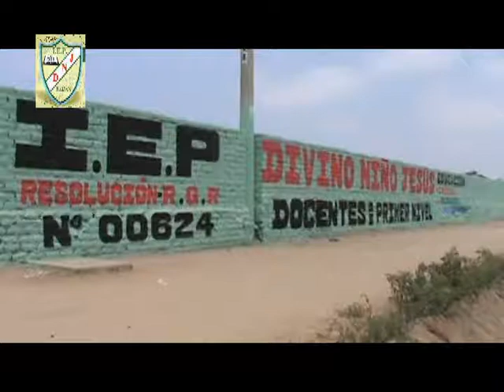I. E. P. DIVINO NIÑO JESUS . PAIJAN - Derechos de autor reservados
publicidad de canal 7 Paiján de de convocatoria de matricula año 2015, con imágenes tomadas a los alumnos y ambientes de ests institución educativa